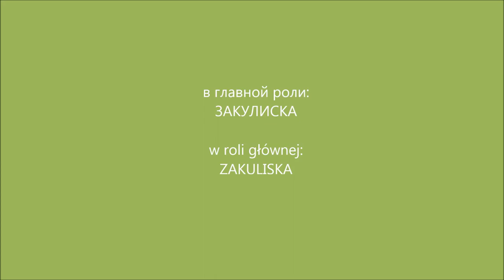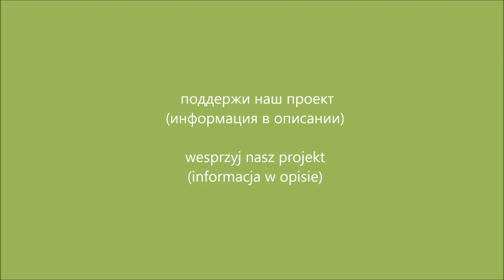ЗАКУЛИСКА - запястная кукла на карантине